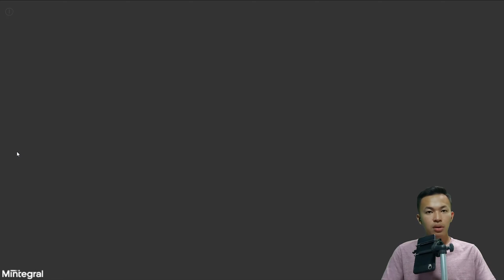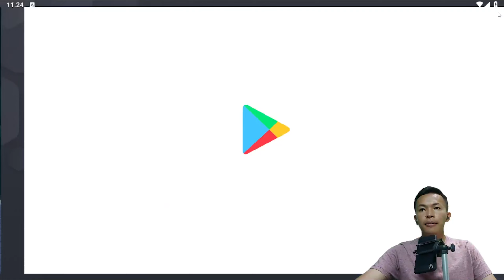STAGE BARU ALHAMDULILLAH - Beach Buggy Racing #6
di video ini aku bermain game Beach Buggy Racing guys, mohon maaf jika kualitas perekaman dan audio yang masih kurang

terima kasih buat kalian semua yang sudah menonton video ini